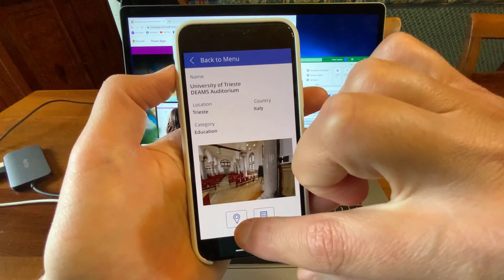Mobile Digital Twin viewer developed with Microsoft Power Apps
- This mobile Digital Twin viewer is a technology mash-up of Microsoft Power Apps Excel and Matterport virtual tours.

Developed by Paolo Tosolini